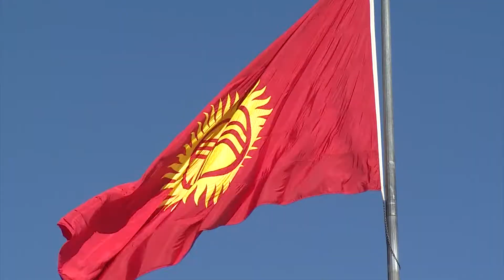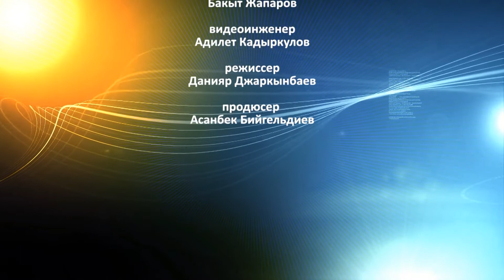ДЕНЬ НЕЗАВИСИМОСТИ 2018